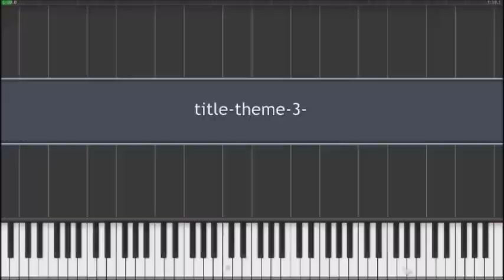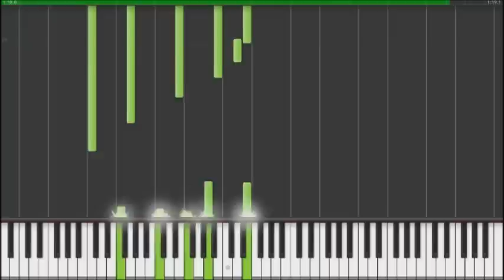Legend of Zelda: Orcarina of Time Main Theme (Synthesia Piano Only)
A piano only version of the Main theme of LoZ: OoT.
I apologise for the lag between sounds, I cannot fix it.
At least you can see and hear it right?
Also, Keep Chillin'!